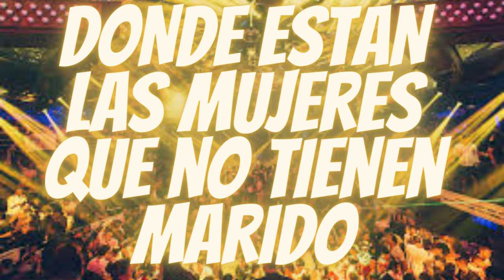DONDE ESTAN LAS MUJERES QUE NO TIENEN MARIDO(Guaracha Tribal) REMIX 2023